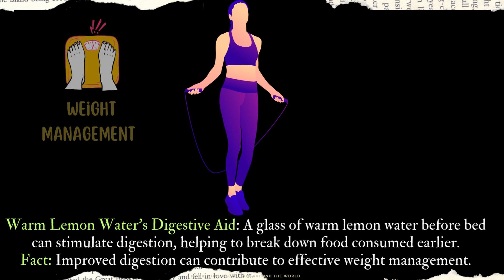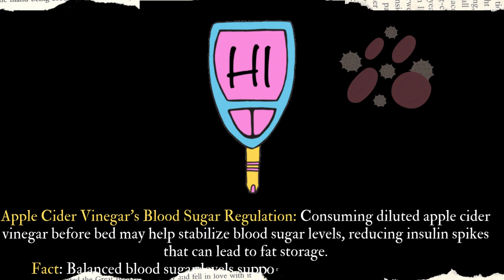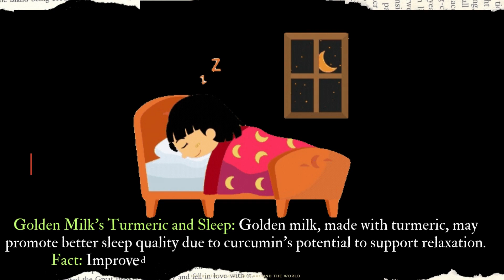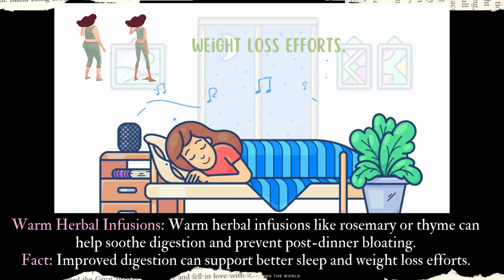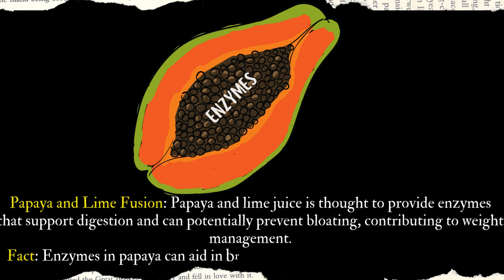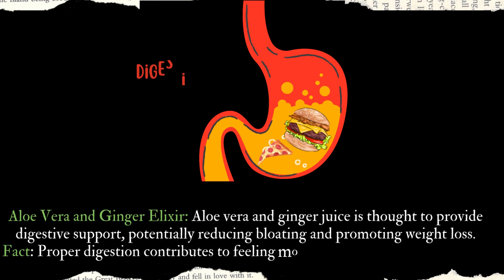Ways to Lose More Weight While Sleeping With These Top Bedtime Drinks | The Facts Video #23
🌟 Welcome to FacticZone 🌟, your ultimate destination for intriguing facts and captivating knowledge! In our video series, 'Ways to Lose More Weight While Sleeping With These Top Bedtime Drinks | The Facts Video #23' facts , we take you on an extraordinary journey 🚀🌈 through the wonders of the world 🌍, uncovering 🧠📚mind-boggling facts that will leave you both entertained and informed 🌍🚀.

What sets FacticZone apart is our commitment to authenticity.🗣️ We Add a Human Touch - No AI or TTS Here! 👤🎙️, we personally voice our videos, adding a human touch to each piece of knowledge 🧠 we share. You'll feel the passion and enthusiasm in every word as we bring you the most fascinating information 🎉🎥🌐.

😲 Prepare to be enlightened as we explore an array of topics, including amazing psychology facts, intriguing science discoveries, fun facts that will surprise you  🤯✨, and amazing facts about humans, animals, plants, and the world 🌍 around us. Our content is carefully curated to keep you engaged and hungry for more knowledge 🧠.

At FacticZone, we believe this learning should be an exciting 🚀 adventure. 🌿🐦 Explore Amazing Facts about HumansFacts, Animals, and PlantsFacts! AnimalFacts WildlifeFacts 🌲🦜.the extraordinary together and 🔓 unlock the 🔍 mysteries of the world 🌏🌌, one fascinating fact at a time 🔓🌠. Get ready to expand your horizons and be amazed! 🌟

Discover the fascinating world of bedtime juices and their potential impact on weight loss in our informative video, 'Unlocking Nighttime Weight Loss: The Truth About Bedtime Juices.' Explore the benefits of antioxidants, hydration, and metabolism-boosting ingredients that might just help you shed those extra pounds while you sleep. Join us as we delve into the science and facts behind these delicious elixirs. Remember, individual results may vary, so consult with a healthcare professional before making significant dietary changes.

Desclimer:-
Remember that these tips are general guidelines for promoting overall health and well-being. Always consult with a healthcare professional for personalized advice based on your specific health needs and conditions.